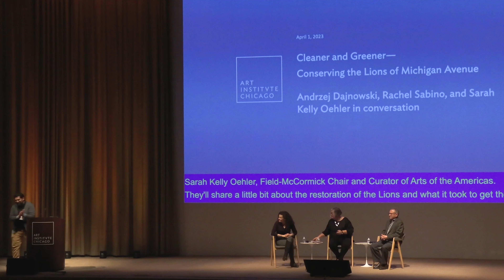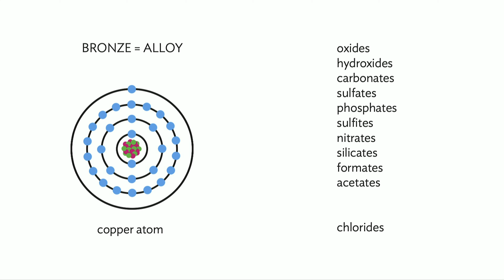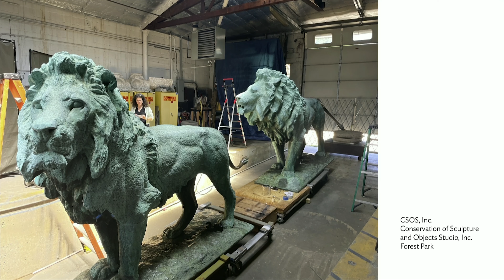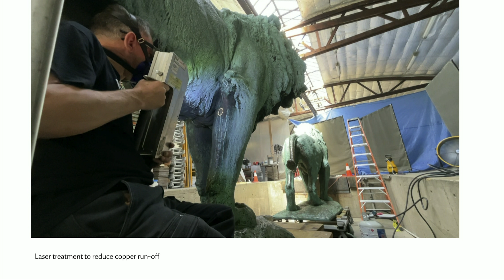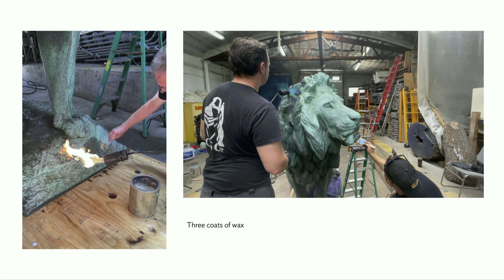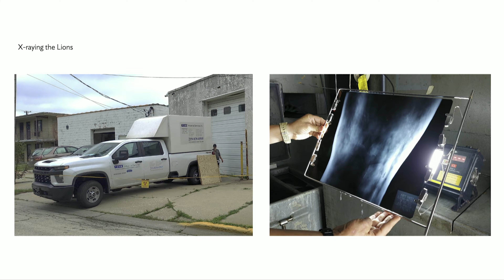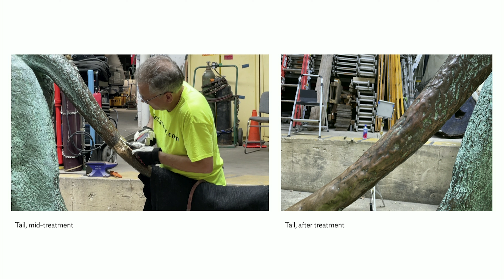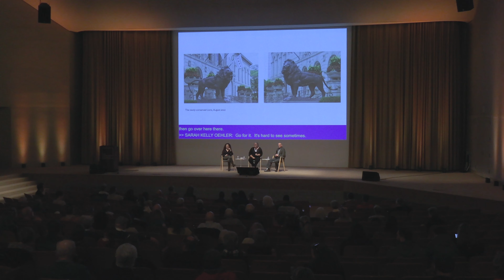Conversation: Cleaner and Greener—Conserving the Lions of Michigan Avenue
Conservator Andrzej Dajnowski from Conservation of Sculpture and Objects Studio, Rachel Sabino, director of Objects and Textiles Conservation, and Sarah Kelly Oehler, Field-McCormick Chair and Curator of Arts of the Americas, discuss the recent conservation of the Michigan Avenue lions.

The museum’s lions have been a fixture of Michigan Avenue since 1894, but years of exposure to the elements altered their appearance. Last summer, for the first time in decades, they were removed from their pedestals for extensive conservation. From steam-cleaning to wax-coating, learn what was done to ensure that the lions will watch over Michigan Avenue for years to come.